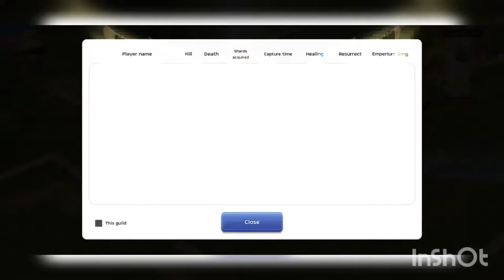Ragnarok Mobile WOC HimeKa 20/12/2020 Invictus